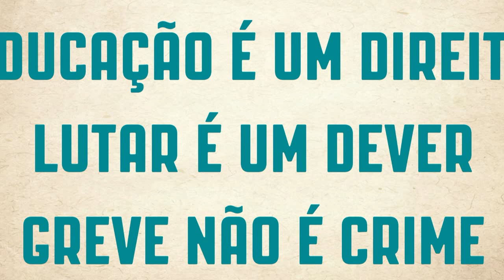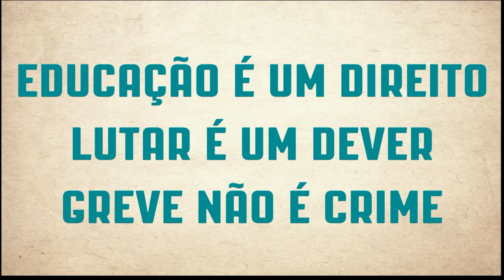Marcelo Freixo apoia a luta dos educadores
A forma como a Prefeitura tratou a situação dos professores da rede municipal e estadual de ensino do Rio de Janeiro é de se indignar. Os educadores da rede municipal tiveram seus salários cortados porque fizeram greve. É muito importante lembrar que greve é um direito e eles lutavam por uma educação pública de qualidade.

Nosso mandato apoia a luta dos professores!